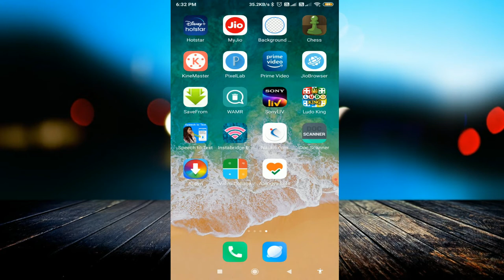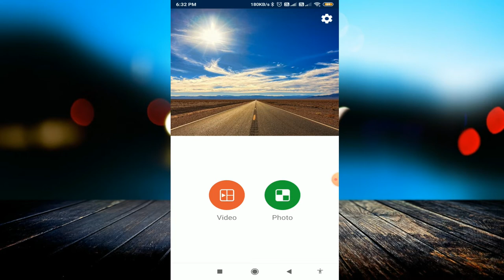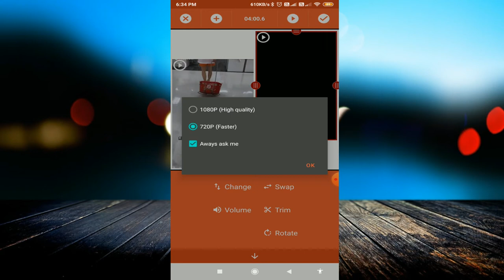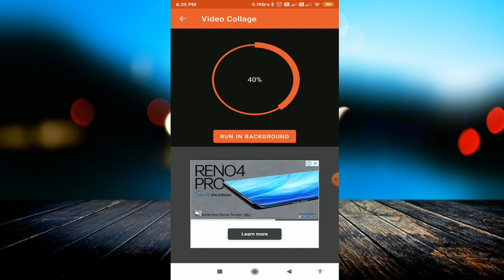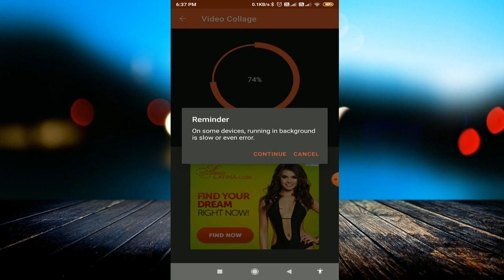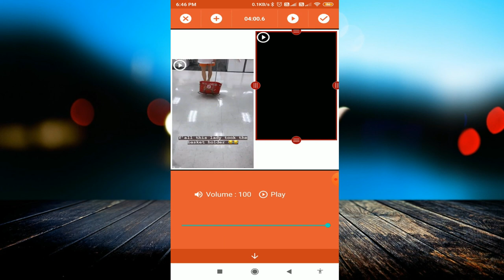How to make collage video || video collage maker || Add multiple videos in one screen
linked site.